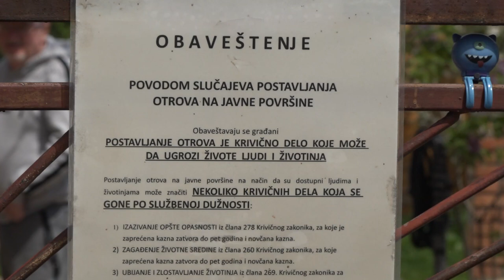POSLEDNJI PRIMER MOGUĆEG TROVANJA PASA U SELU BLATO OPOMINJE I UPOZORAVA